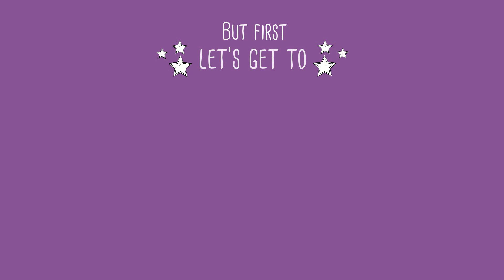Electric Dreamz: What makes us a Top Event Company in Singapore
Electric Dreamz has a driven team and we are great at what we do. We have in-depth knowledge of event planning, management and of audiovisuals. We have vast experience in the events industry. Our staff including our part-timers have more than 10 years experience. We are a passionate team who love what we do.

Our goal is always to strive to leave lasting impressions for our clients. We go the extra mile and we strive to go beyond expectations to achieve it.

Are you looking for an event management company for your upcoming event? Find out more about our event company